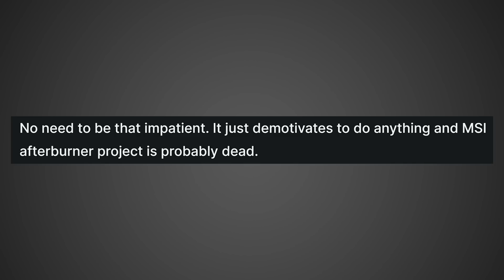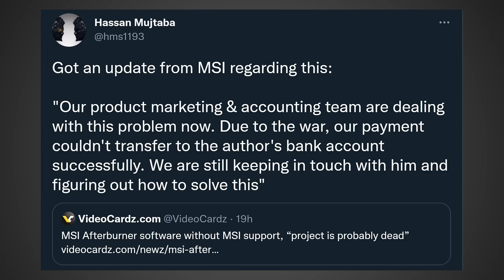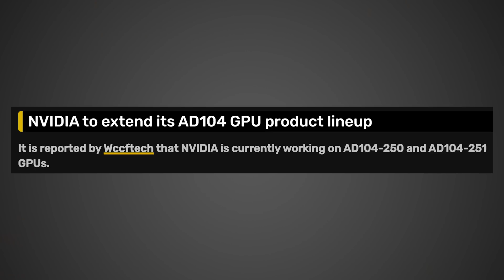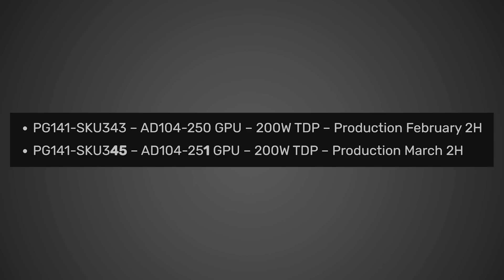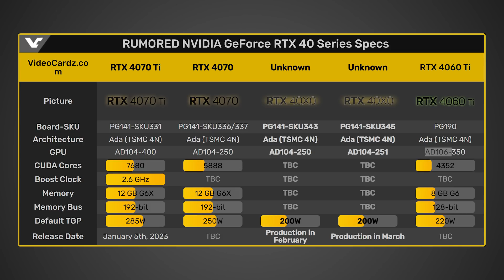GIANT Nvidia Update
Nvidia RTX GPUs may be very difficult to overclock in the future as not only is MSI afterburner not being supported currently, but with EVGA leaving the GPU market and Asus being slow to update GPU tweak III there are very few options left going forward. The question is will MSI Afterburner truly be abandoned, or will MSI resolve the issue. Also new RTX 40 GPUs will be launching soon.

Intro - 0:00
Say Goodbye - 0:11
Big AMD Update - 4:19
New Nvidia GPUs - 4:37

FULL DISCLOSURE
END DISCLOSURE